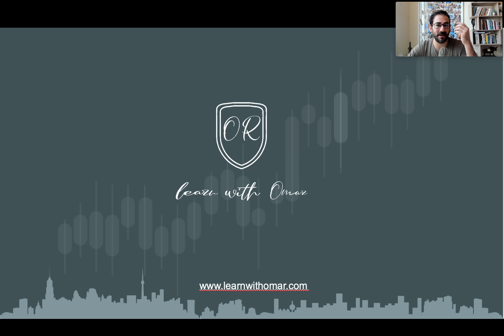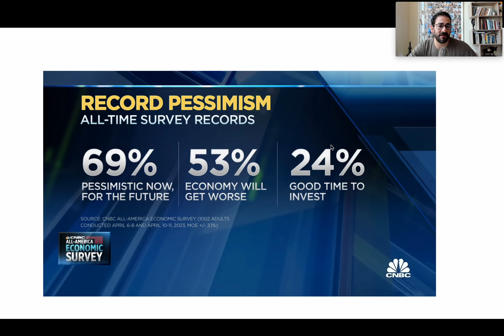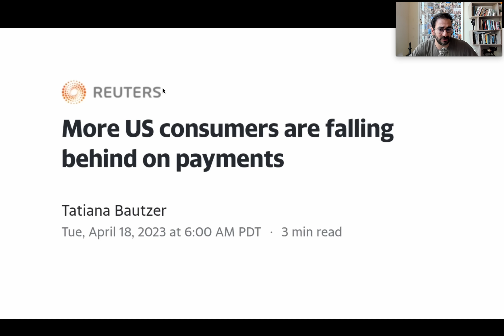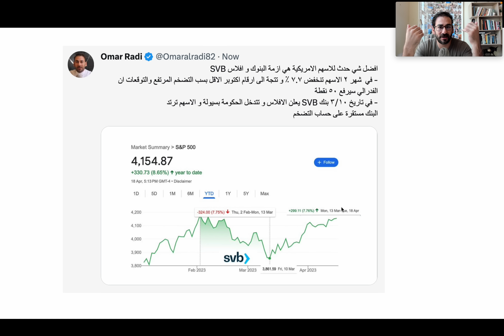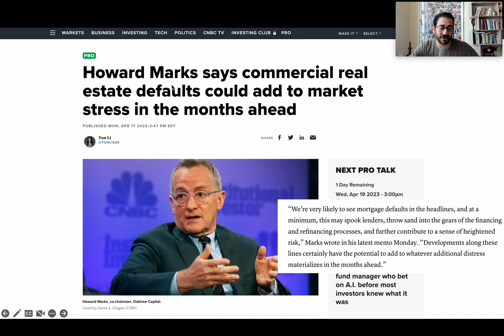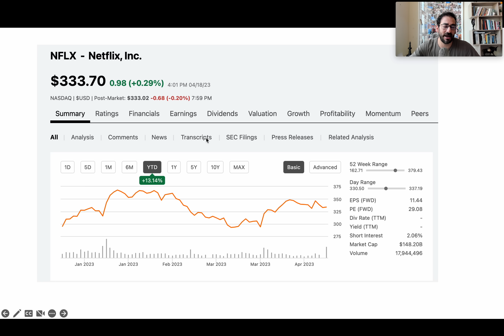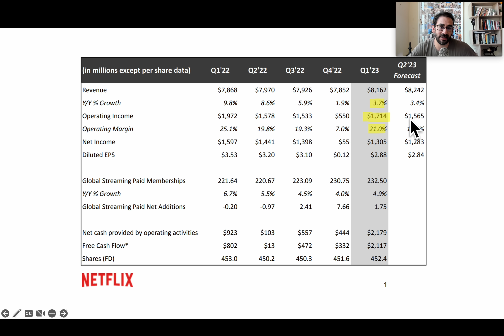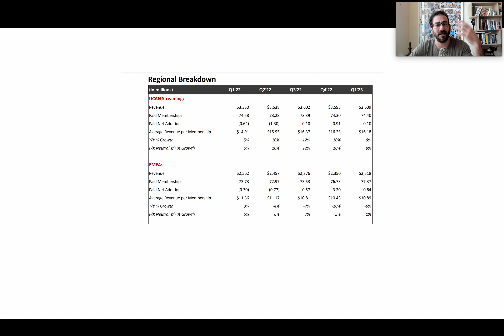البنوك تفلس و الاسهم ترتفع ! - القوائم المالية نتفلكس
All American economy study  تاكد وضع الاقتصاد يسوء
افلاس البنوك و الاسهم ترتف و سبب هو ضخ السيولة و لكن ماذا سيحدث لتضخم
القوائم المالية لشركة نتفلكس

💸 50 ٪ خصم لفترة محدودة
🧑‍🏫 تقييم المحفظة - وضع الاستراتيجية الامثل : الدورة شخصية ١-١
💻 تفاصيل الدورة شخصية ١-١